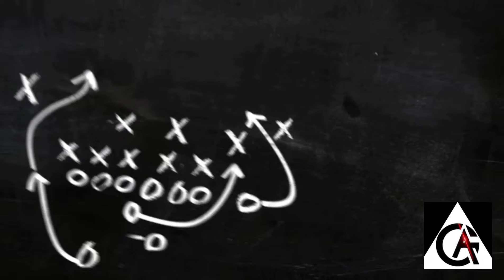ONIC PH VS. CIGNAL ULTRA GAME 1 | REGULAR SEASON MPL - PH S7 | BE LEGENDARY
GAME 1
ONIC PH VS. CIGNAL ULTRA
WEEK 4, DAY 2
REGULAR SEASON
MPL PH SEASON 7
DATE: April 23, 2021
Credits to MOBILE LEGENDS BANG BANG!